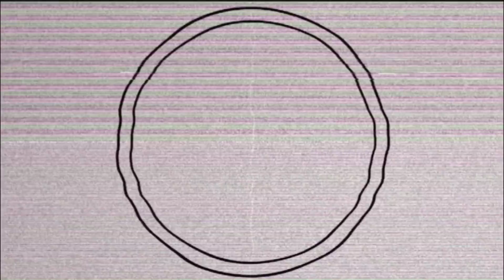Farewell from my friends and family ❤️|| until next time ✨|| Jyoti Gurung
Chill peach : In dreamland
Chill peach : Comfort place